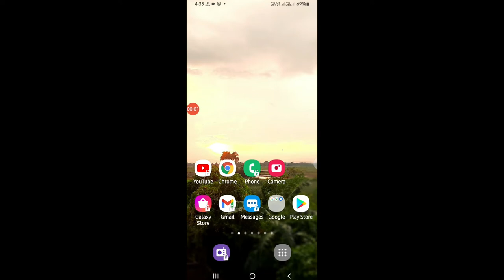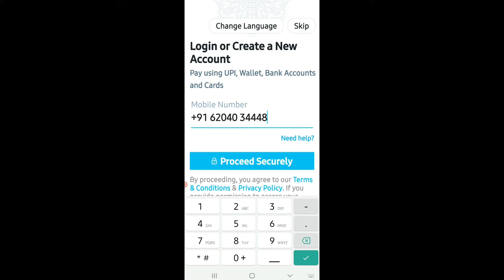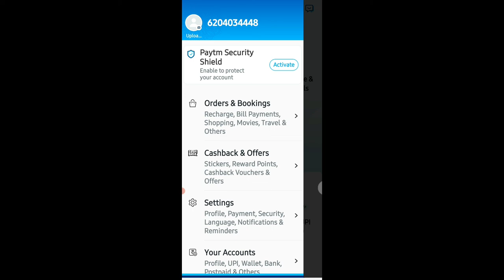paytm account kaise banaye2021in hindi ||How To create paytm account\bina atm paytm open kaise kare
hello dosto aaj ki iss video pe main aplogo bataunga ki paytm account kaise banaye2021in hindi ||How To create paytm account\bina atm paytm open kaise kare

your Quaries
paytm kaise banaye bina atm card ka, bina atm ke paytm kaise banaye
how to make paytm bank account 2021, how to make paytm account malayalam 2021, how to make paytm account 2021